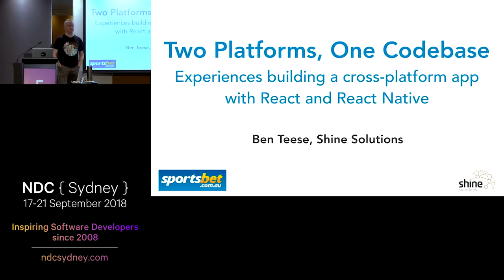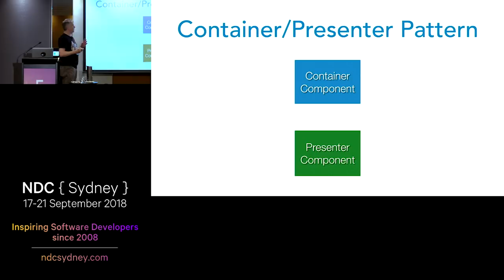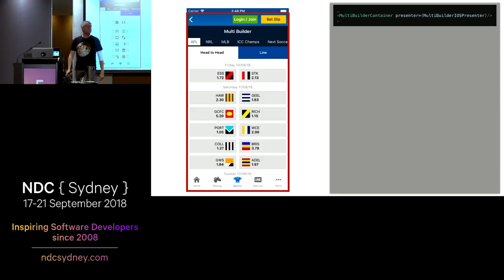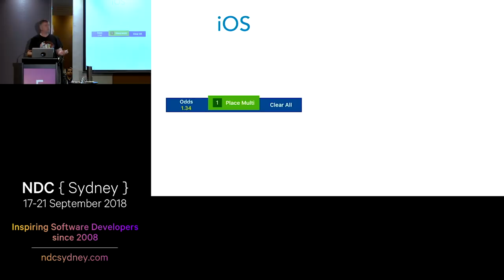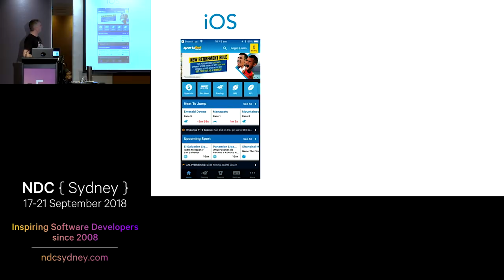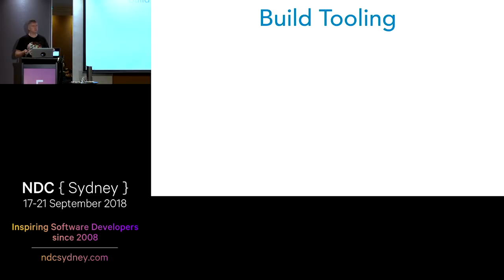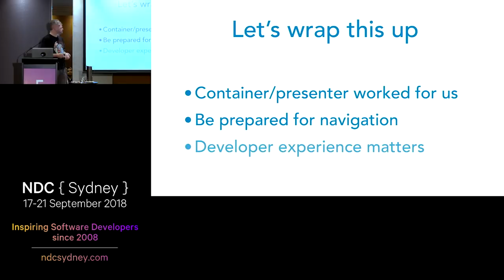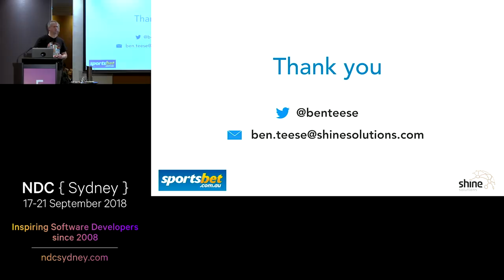Two platforms, one codebase: Cross-platform React and React Native app at Sportsbet - Ben Teese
Two years ago I joined a small team at Sportsbet on an ambitious project to re-platform separate web and iOS apps into a single codebase using React and React Native. Furthermore, we had to structure the project so that the team could rapidly grow to 20 developers and beyond. This is the story of why we did it, how we did it, and what we learnt along the way.
I’ll start with a quick introduction to the app and why it was important to have a unified codebase. I’ll then move onto the different options we investigated for maximising code reuse, and how we settled upon an existing React pattern to give us a simple but highly-scalable solution. I’ll use an example app to demonstrate this pattern in action.

Next, I’ll move onto how we dealt with the areas where web and native UX naturally diverge, and how we dealt with these differences. I’ll mostly be talking about navigation and routing here, but we’ll also explore animations as well. Again, I’ll aim to demonstrate some of my points with examples.

Finally, I’ll delve into some of the sociological challenges that came up for us on such an ambitious project. This includes how we convinced Objective-C developers to write JavaScript (!), the places where developers commonly tripped-up when adopting React and React Native for the first time, and how we managed a behemoth cross-platform build, testing and deployment process with a rapidly growing team.

Attendees will leave this talk with a better understanding of the strengths (and weaknesses) of cross-platform React codebases, how to structure such a codebase to maximise code reuse whilst still having platform-specific escape hatches available, and what you need to do to keep all of your developers productive as the codebase grows.